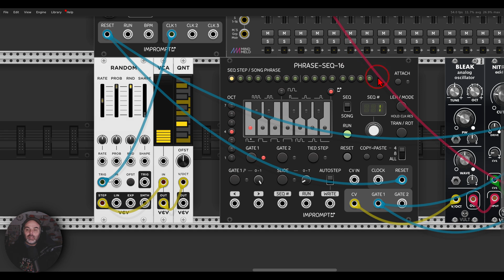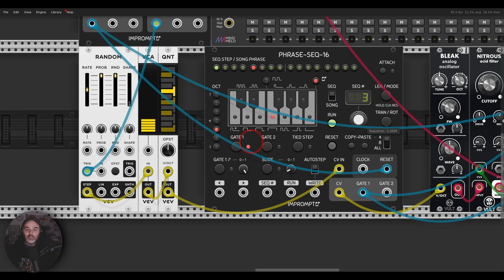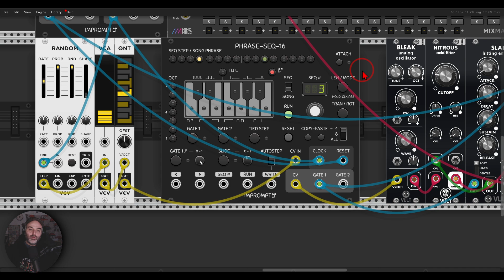Create sequences without entering any notes \ Quick Tip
Do you also think that reverb is life and want to share it with the world?

Here are my computers' specs:
  8 Logical Processor(s), 32Gb RAM, NVIDIA GeForce GTX 1070